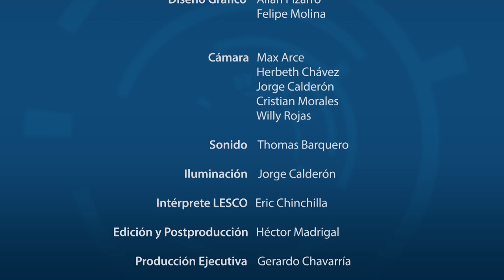VIAS Y VIDA SILVESTRE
La Msc. María Elena Fournier de la Comisión de Vías y Vida Silvestre y  el Lic. Ronald Villalobos del Refugio de Vida Silvestre Barú, comparten su visión y propuestas sobre la problemática de atropello de animales silvestres en las carreteras nacionales.